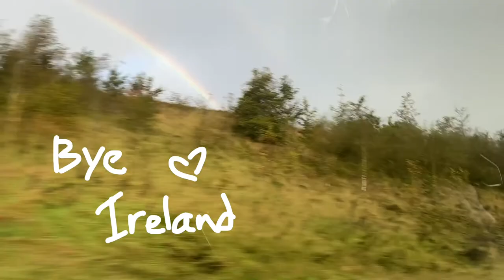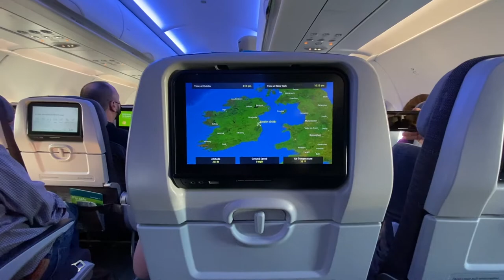Moving to New York | let's try this again